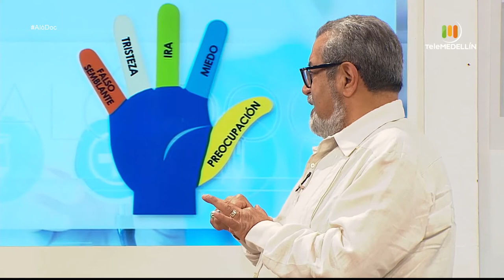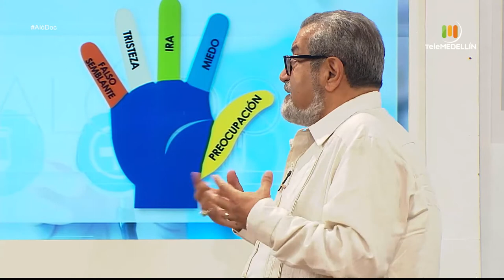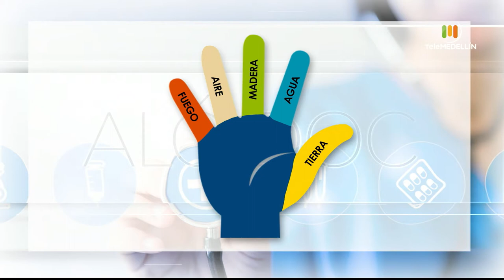Calmar el cuerpo y ARMONIZAR LAS ENERGÍAS con las manos [Aló, doc] Telemedellín